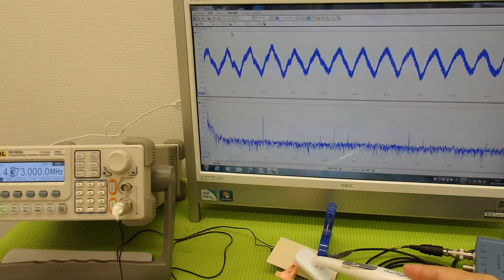音圧測定装置：超音波テスターを利用した実験動画 ultrasonic-labo